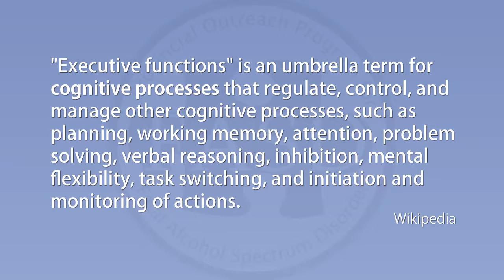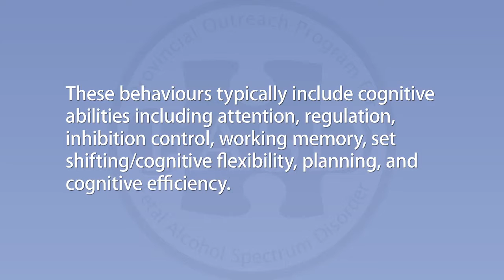Executive Functions (Part 1)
Dr. Kim Kerns, from the University of Victoria, describes the construct of executive functions.